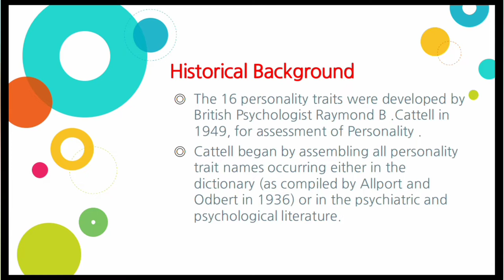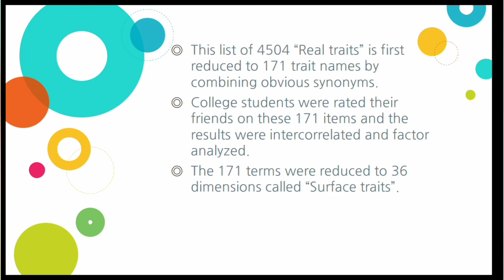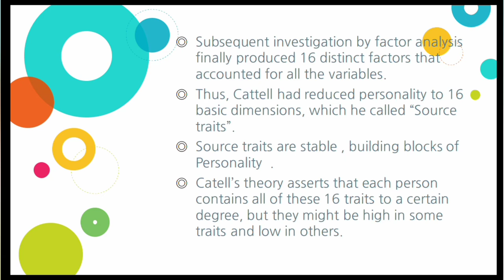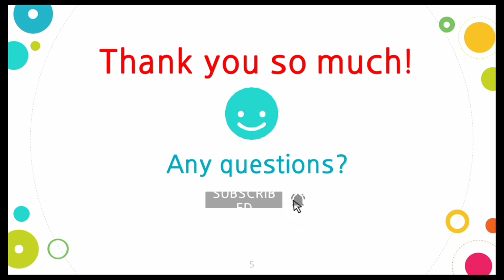History of 16-Personailty Factors/PF/Raymond B Cattel in urdu/English/Psychology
In this lesson we discuss about the history of 16 Personality factors of Raymond B Cattel.
If you have any questions regarding to this lesson so ask me in the comment box.
Happy learning